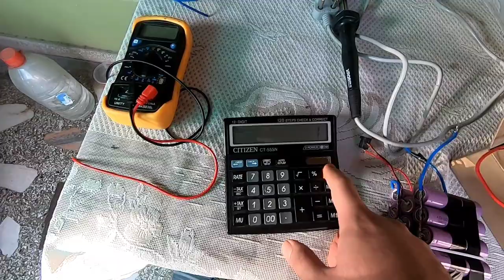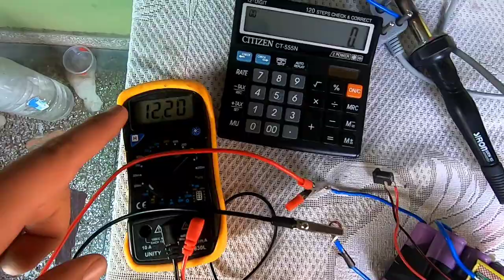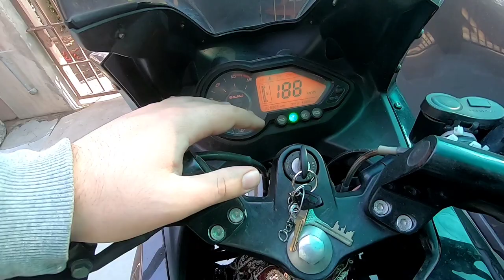बाइक के लिए लिथियम आयन बैटरी बनाएं | Lithium Ion Bike Battery For Pulsar 220 BMS Self Start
Watch this update.

I'll also make one with automatic relay.

40 A BMS-

100 A BMS-

18650 CELLS -